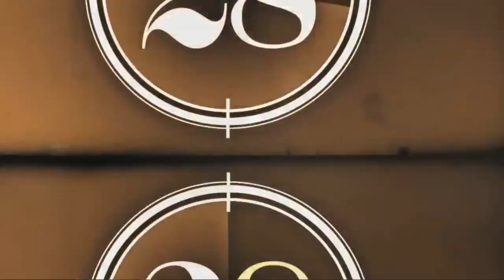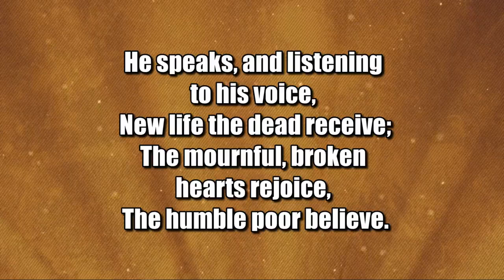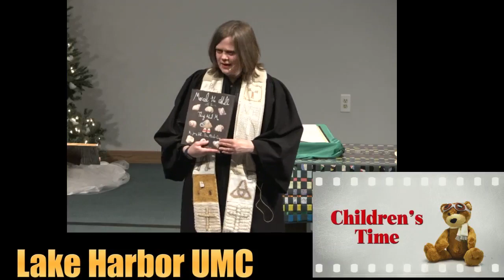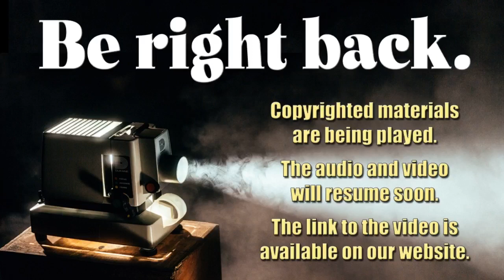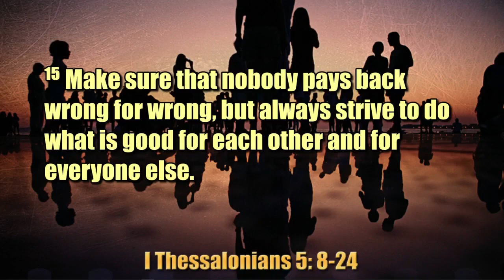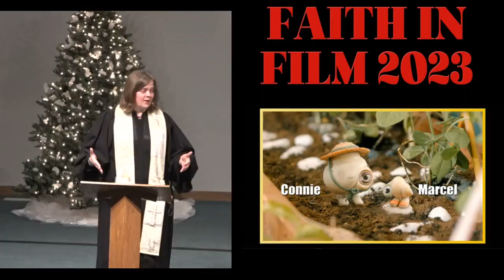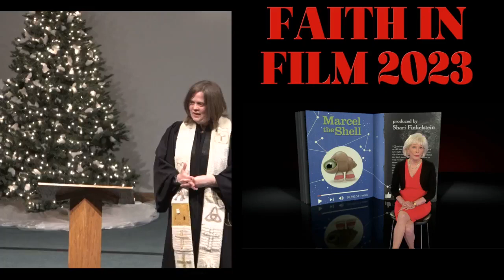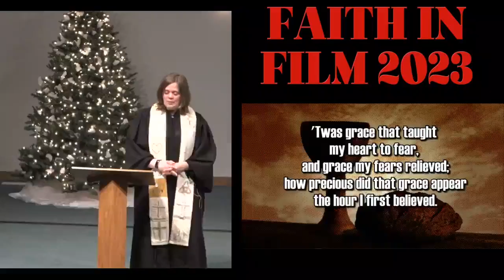Faith in Film Called to Community January 8, 2023 9 am